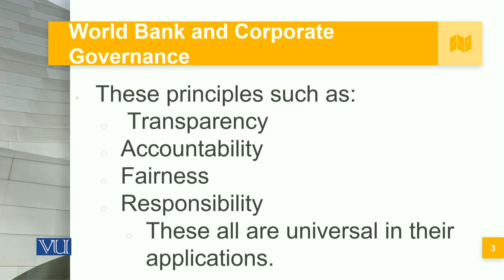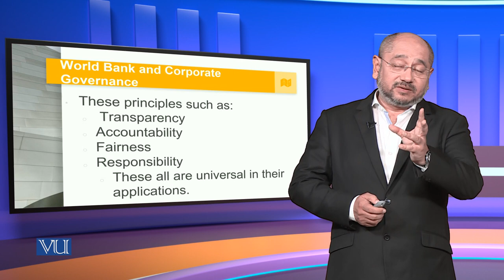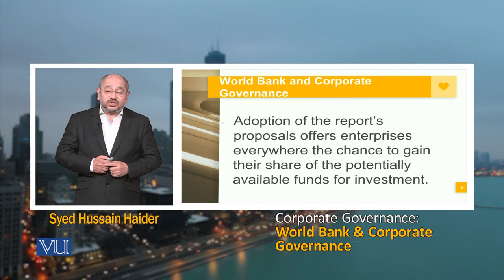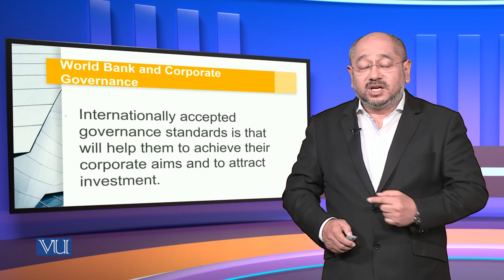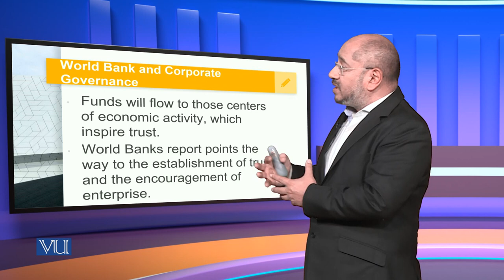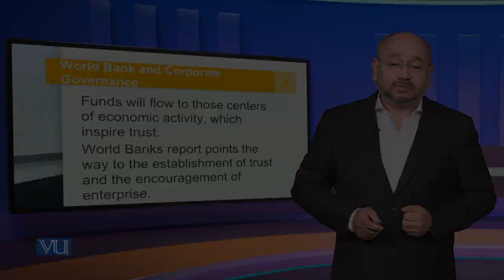World Bank and Corporate Governance | MGT717_Topic076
Topic076: World Bank and Corporate Governance,
By Syed Hussain Haider